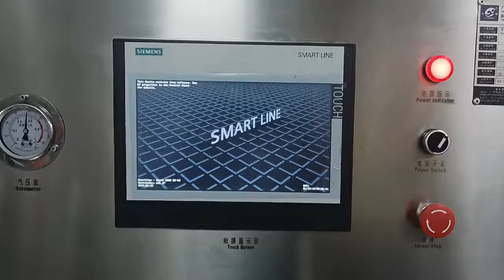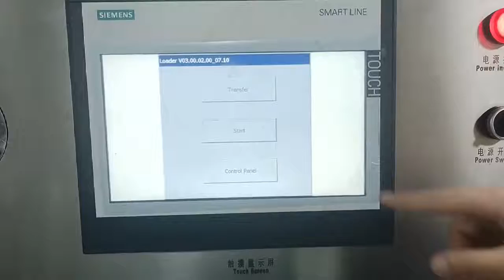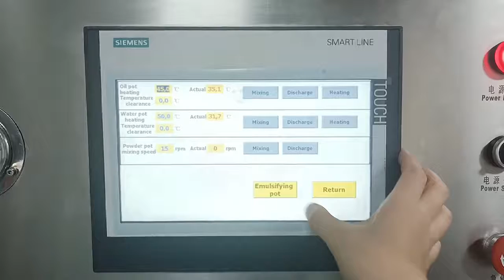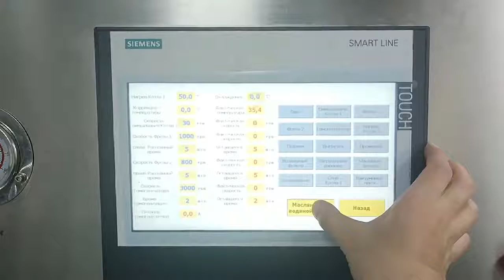PLC panel screen